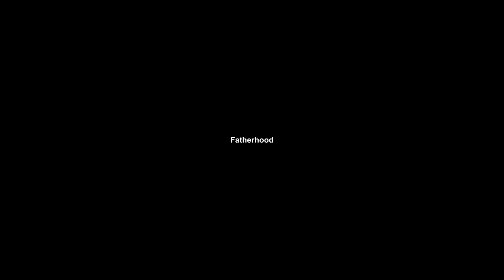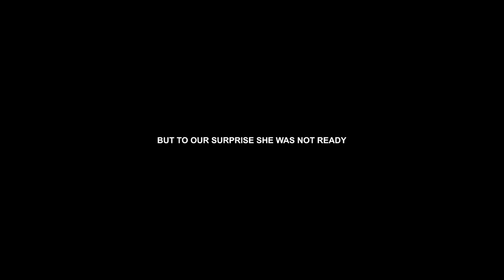My baby is born | buhat emotional hogya sab